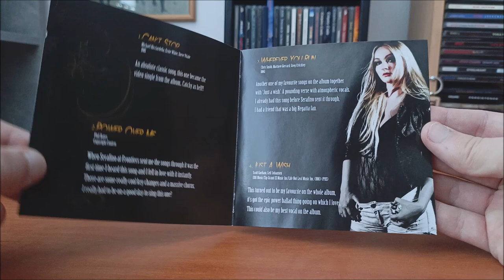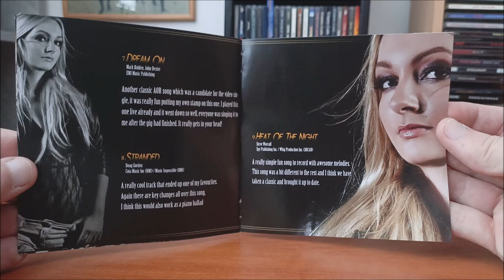CD / Issa – Can't Stop / 2012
Třetí album Norské zpěvačky Issa v podání  :  Anna Portalupi, Alessandro Mori, Mario Percudani, Alessandro Del Vecchio, Issa